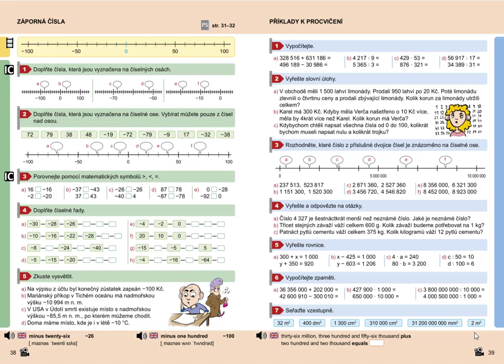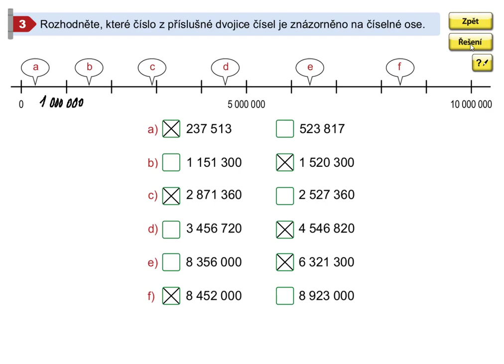Příklady k procvičení, Mat. mat. pro 5.roč., 2. díl, str. 39, cv. 3